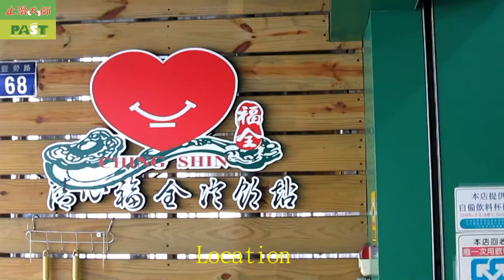8 Drinks store Floor Non Slip Treatment